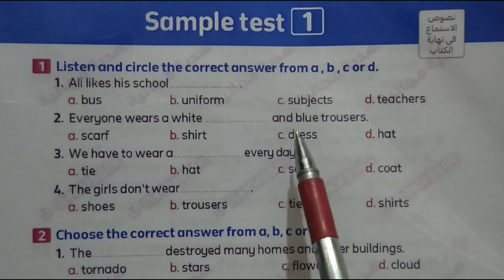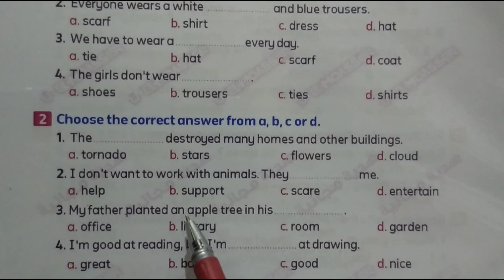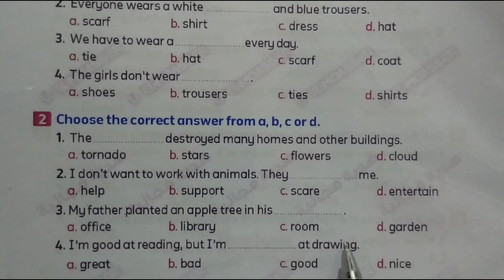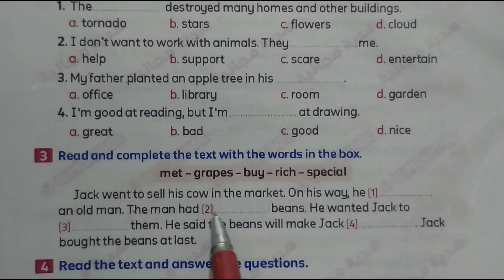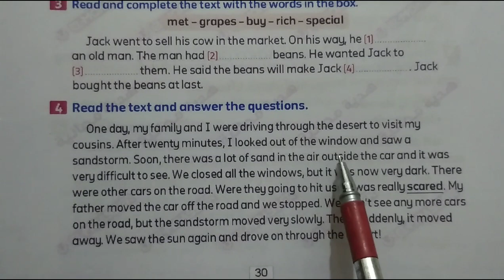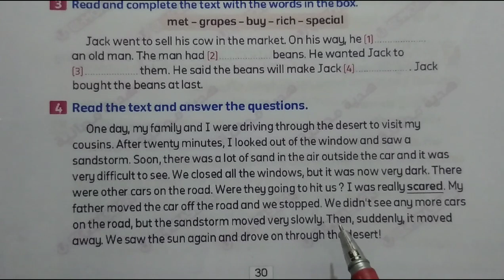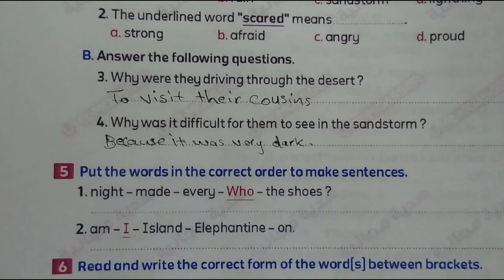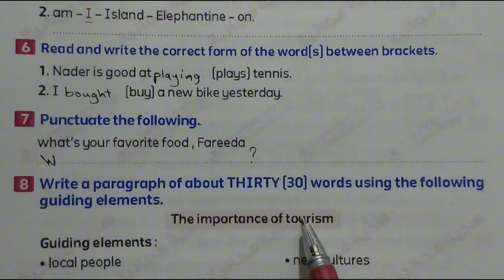المراجعة النهائية من كتاب المعاصر الصف الخامس الابتدائي Sample test 1 2024